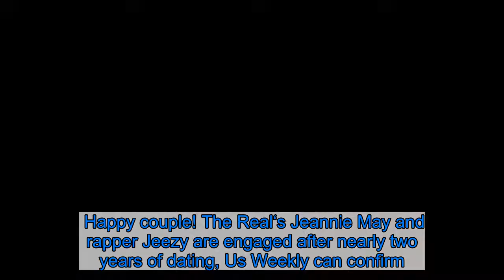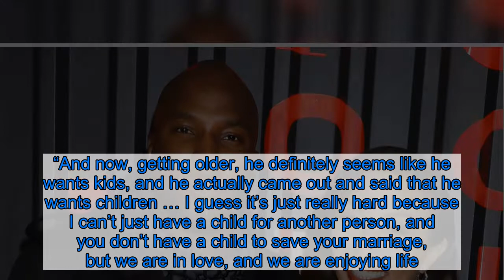The Real’s Jeannie Mai and Rapper Jeezy are Engaged After Nearly 2 Years of Dating: Inside Their Rom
Happy couple! The Real‘s Jeannie May and rapper Jeezy are engaged after nearly two years of dating, Us Weekly can confirm.    The “Soul Survivor” artist, 42, popped the question to the daytime talk show host, 41, on March 27 after having his romantic plans put on hold due to the global coronavirus outbreak. Instead of getting down on one knee during a trip to Vietnam as originally planned, Jeezy (real name Jay Wayne Jenkins) got a little creative with his proposal as the couple remained safely quarantined in Los Angeles.  “Jay decided to bring Vietnam to Jeannie with a surprise quarantine date night in his home filled with Vietnamese food and decor,” a rep for Mai explained.  Mai previously gushed over her now-fiancé, who she began dating in November 2018, during an interview on “Big Boy’s Neighborhood” in September. At the time, the TV personality admitted that she’s learned a lot from her relationship with the rapper.    “He’s introspective, he’s passionate, he’s incredibly deep, he’s a visionary, he’s a great leader, he’s an amazing servant to his community,” Mai explained. “I think when you look at the word ‘interracial,’ you should really look at it as ‘interresponsible.’ It is a responsibility when you date outside of your race to learn about that culture because not everybody’s experience is the same.”    The couple’s engagement news comes nearly three years after Mai called off her marriage with actor Freddy Harteis. Us confirmed in October 2017 that the pair was “amicably divorcing” after tying the knot in August 2007. Before her split, Mai had often opened up about both good and bad aspects of her marriage. In 2014, the cohost revealed that she and Harteis weren’t on the same page when it came to having children.    “Before we got married, I was very clear about the fact that I probably would not have kids, just because I’ve never felt that,” Mai explained at the time. “And now, getting older, he definitely seems like he wants kids, and he actually came out and said that he wants children … I guess it’s just really hard because I can’t just have a child for another person, and you don’t have a child to save your marriage, but we are in love, and we are enjoying life.”  The exes finalized their divorce in December 2018, two months after Harteis welcomed his first child with girlfriend Linsey Toole. Listen on Spotify to Us Weekly's Hot Hollywood as each week the editors of Us break down the hottest entertainment news stories!